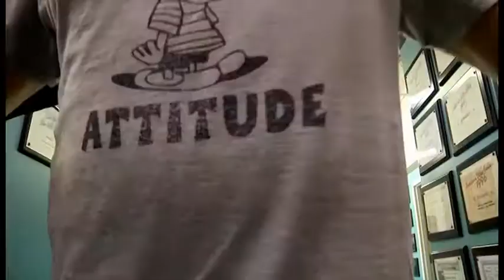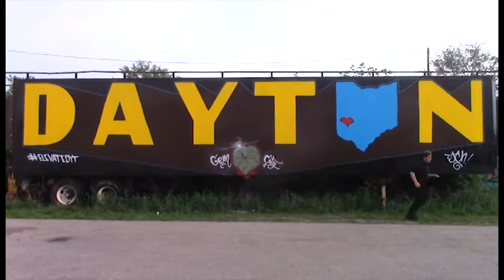Film Speak Intro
Film Speak is coming back and has a whole new beginning.